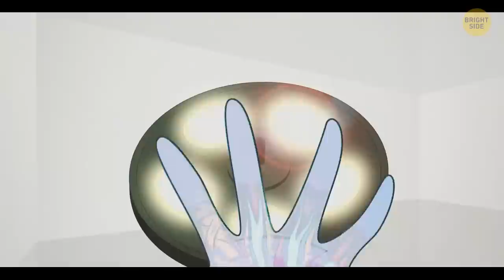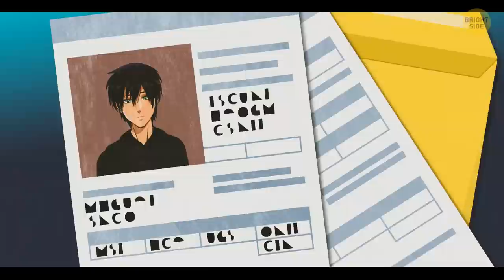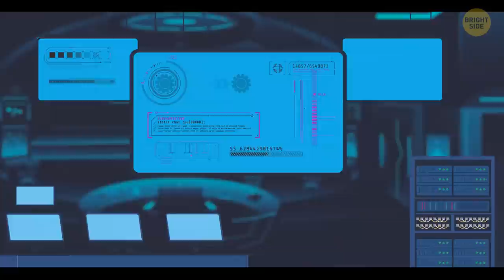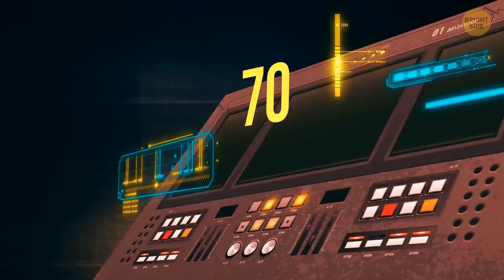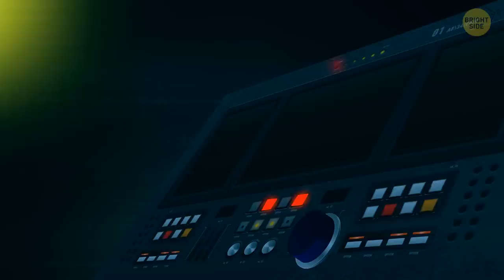What if your skin was glass?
In this video, we're going to discuss the hypothetical situation of what would happen if your skin was actually made of glass. We'll explore different ways that this hypothetical situation would affect your life, and discuss the potential risks and benefits of having a skin made of glass.

If you're interested in learning more about the potential risks and benefits of having a skin made of glass, then this video is for you! We'll discuss the possible implications of this hypothetical situation, and discuss the potential risks and benefits of having a skin made of glass. After watching this video, you'll be better equipped to make an informed decision about whether or not to have a skin made of glass!